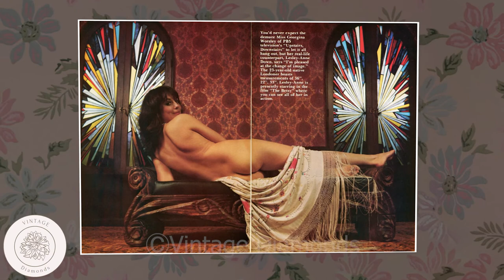Lesley-Anne Down - sexy rare photos and unknown trivia facts North and South Hanover Street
Filmography:
Letters from Iceland ()
Reagan
Gates of Darkness
Alex & The List
Justice
A Cinderella Christmas
I Am Watching You
Absolution
Kill Me, Deadly
Dark House
The Bold and the Beautiful (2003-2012)
My Dog's Christmas Miracle
Rosewood Lane
Mercenary for Justice
Seven Days of Grace
Today You Die
13th Child
Nimm dich in Acht
The Meeksville Ghost
The Perfect Wife
Days of Our Lives
The King's Guard
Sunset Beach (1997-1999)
Young Hearts Unlimited
Meet Wally Sparks
Diagnosis Murder
The Secret Agent Club
Beastmaster III: The Eye of Braxus
Family of Cops
In the Heat of Passion II: Unfaithful
Munchie Strikes Back
North & South: Book 3, Heaven & Hell
The Nanny
Death Wish: The Face of Death
Over the Line
Night Trap
1775
Dallas
CBS Schoolbreak Special
Night Walk
CBS Summer Playhouse
Ladykillers
Indiscreet
Scenes from the Goldmine
North & South: Book 2, Love & War
Nomads
North & South: Book 1, North & South
Arch of Triumph
The Last Days of Pompeii
Hallo, nehmen Sie mich mit?
The Hunchback of Notre Dame
Murder Is Easy
BBC2 Playhouse
Sphinx
Rough Cut
Hanover Street
The Great Train Robbery
The One and Only Phyllis Dixey
The Betsy
A Little Night Music
Supernatural
BBC Play of the Month
The Pink Panther Strikes Again
When the Boat Comes In
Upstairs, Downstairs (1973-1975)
The Sweeney
Ten from the Twenties
Brannigan
Bedtime Stories
From Beyond the Grave
Peg Leg, Musket & Sabre
Pope Joan
Public Eye
Out of the Unknown
Six Dates with Barker
In the Devil's Garden
Countess Dracula
All the Right Noises
Sin un adiós
School for Unclaimed Girls